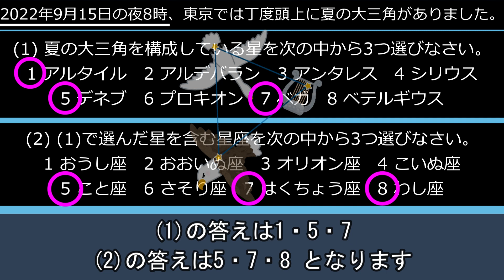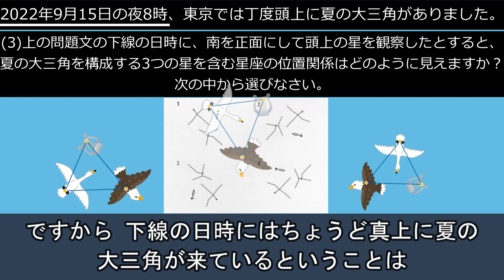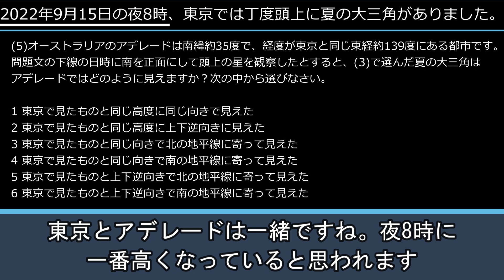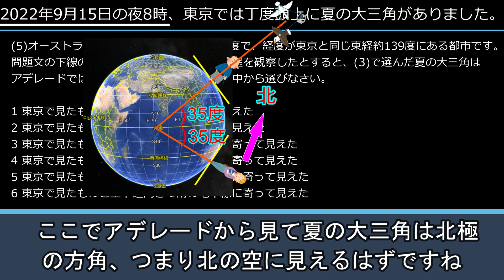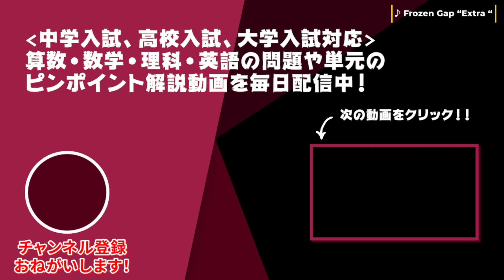【中学受験理科】5分で解説！2023年慶應義塾中等部 理科第2問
■問題文
2022年9月15日の夜8時、東京ではちょうど頭上に夏の大三角がありました。次の問いに答えなさい。
（１）「夏の大三角を構成している星を次の中から３つ選びなさい。答えは番号の小さい方から順に書くこと」
（２）「（１）で選んだ星を含む星座を次の中から３つ選びなさい。答えは番号の小さい方から順に書くこと」
（３）「上の問題文の下線の日時に、南を正面にして頭上の星を観察したとすると、夏の大三角を構成する3つの星を含む星座の位置関係はどのように見えますか？次の中から選びなさい」
（４）「この日の夜11時には夏の大三角はどの方角に傾いて見えますか？次の中から選びなさい」
（５）「オーストラリアのアデレードは南緯約35度で、経度が東京と同じ東経139度にある都市です。問題文の下線の日時に南を正面にして頭上の星を観察したとすると、（３）で選んだ夏の大三角はアデレードではどのように見えますか？次の中から選びなさい」

■関連動画
・【中学受験理科】星も星座もセットで覚える！？一瞬で覚えられる夏と冬の大三角の魔法の呪文
・【中学受験理科】『聖光の2022年入試問題【天体】を丁寧に解いてみた（難問編）』後編
・【中学受験理科】天体：その③『開成中学の入試問題を３分かからず解説！』

■チャプター
0:00 オープニング
0:42 （１）＋（２）解説
1:49 （３）解説
2:42 （４）解説
3:13 （５）解説

■動画情報
科目：理科
指導講師：中学受験のドラえもん(理数個別指導学院市が尾校)